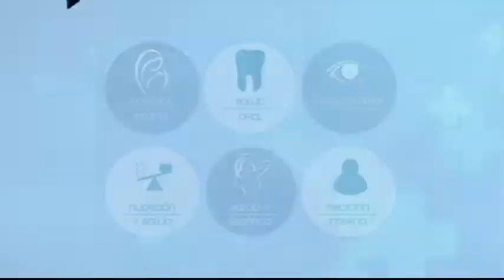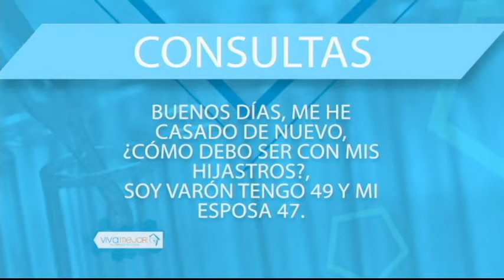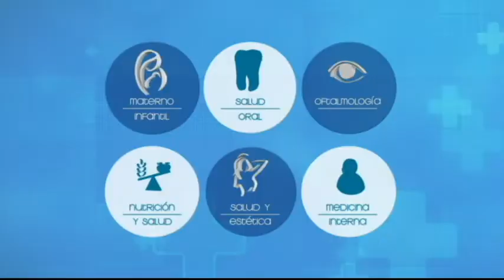VIVA MEJOR 27-09-2018